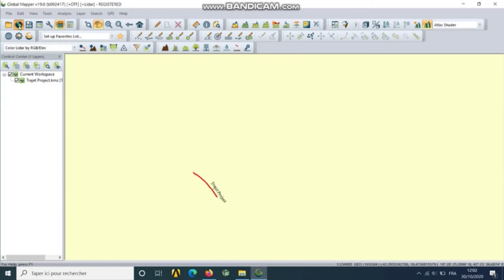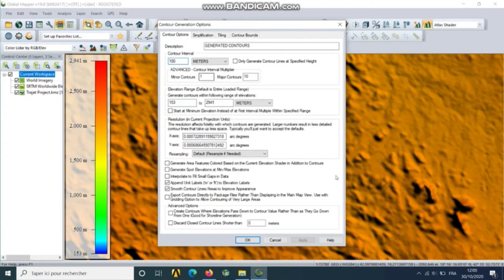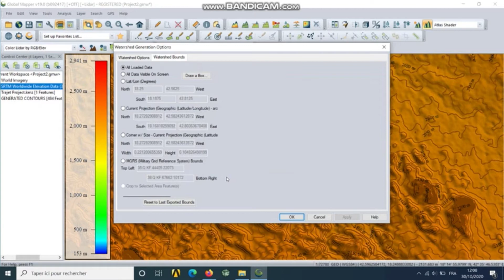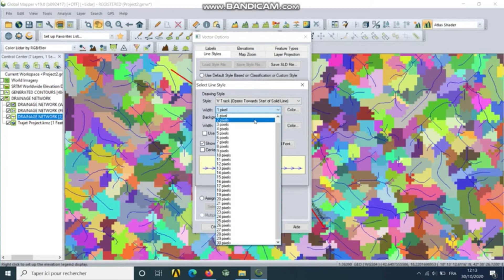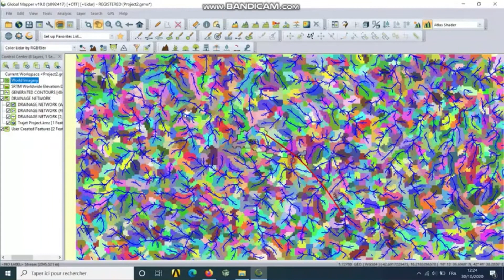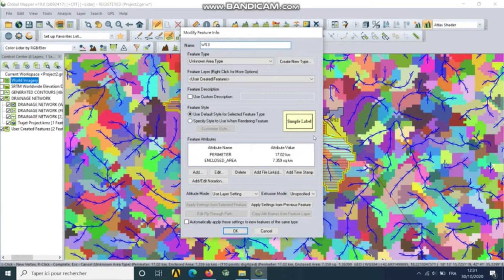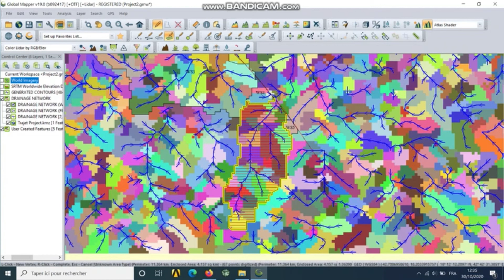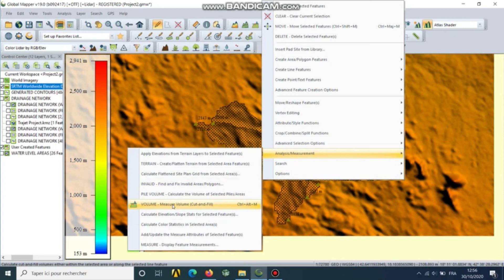Video Example Global Mapper